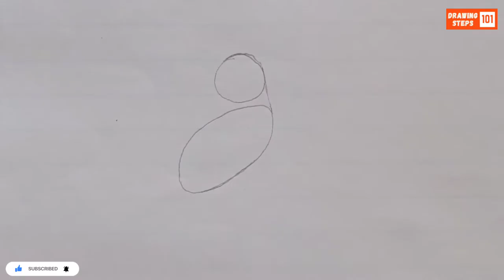How to draw a 'Cardinal bird' | Easy drawing | Drawing Steps 101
Using this tricks you can learn to draw a Cardinal bird. Step by step easy drawing.

Turn the word love into a cartoon | Word turn into drawing | Easy drawing | Drawing Steps 101

How to draw an ape from the word 'ape' | Ape drawing easy | Easy drawing | Drawing Steps 101

How to draw an alien from the word 'alien' | Alien drawing easy | Easy drawing | Drawing Steps 101

How to draw a peacock step by step | Peacock drawing easy | Easy drawing | Drawing Steps 101

How to draw a woodpecker from the number '12' | Bird drawing easy | Easy drawing | Drawing Steps 101

How to draw a Zebra from the letter 'Z' | Zebra drawing easy | Easy drawing | Drawing Steps 101

How to draw a baby from the word 'baby' | Baby drawing | Easy drawing | Drawing Steps 101

How to draw a flying bird from the letter 'h' | Bird drawing | Easy drawing | Drawing Steps 101

How to draw a house from the word 'HOUSE' | House drawing easy | Easy drawing | Drawing Steps 101

How to draw a butterfly from 3×3 dots | Butterfly drawing easy | Easy drawing | Drawing Steps 101

How to draw a school from the word 'school' | School drawing easy | Easy drawing | Drawing Steps 101

How to draw a girl from the word 'girl' | Girl drawing easy | Easy drawing | Drawing Steps 101

How to draw a boy from the word 'boy' | Boy drawing easy | Easy drawing | Drawing Steps 101